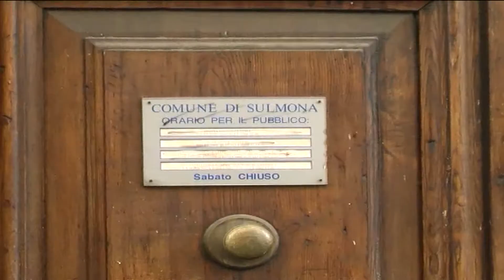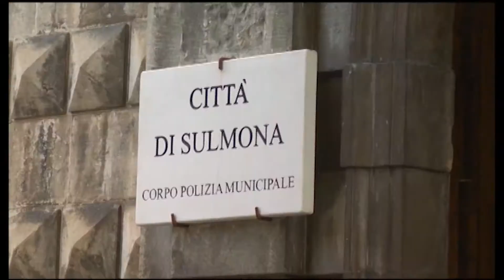DASPO URBANO PER CHI SPACCIA VICINO LE SCUOLE, SULMONA AL CENTRO LANCIA LA PROPOSTA